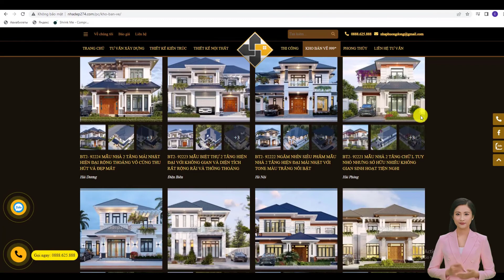L2 - 2228 MẪU BIỆT THỰ 2 TẦNG TÂN CỔ ĐIỂN MÁI THÁI SIÊU ĐẸP TRƯỜNG TỒN MÃI VỚI THỜI GIAN